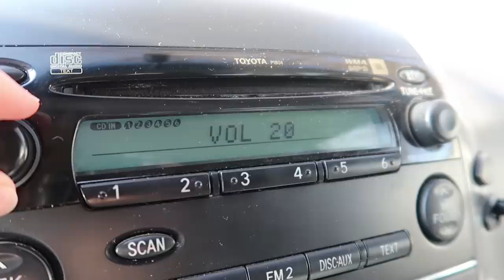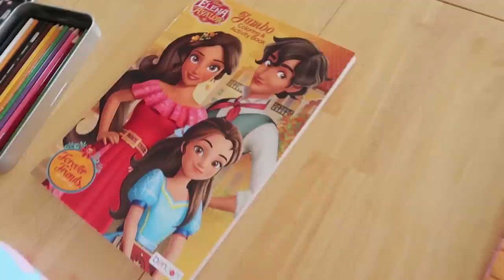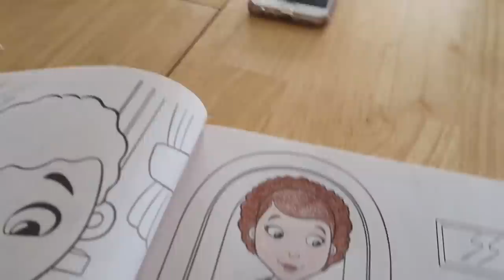👶🏻Janae's NEW STUFF!